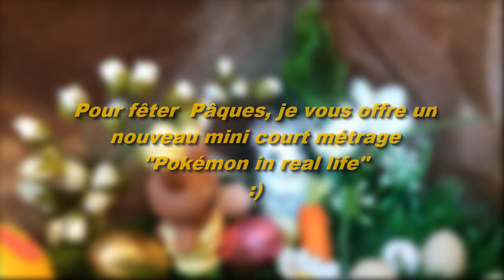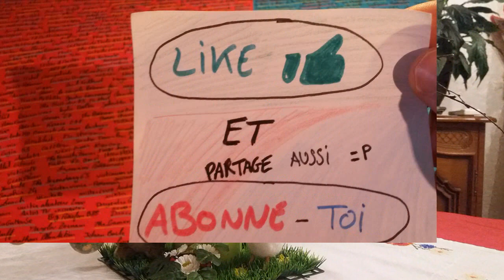Pokémon In Real Life #11 : Joyeuses Fêtes de Pâques / Happy Easter / Frohe Ostern!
[ ouverture de boosters Pokémon / booster pokémon / cartes pokémon / carte pokémon / figurines pokémon Pâques / Happy Eastern / Frohe Ostern / Osterfeiertage / Ester ]

Salut!!

En ce dimanche je n'ouvre pas de XY10 Awakening Of Psychic Kings, mais voici un nouvel épisode de ma série "Pokémon in real life"! je sais que beaucoup d'entre vous apprécient énormément ce genre de mini court métrage, donc  je vous en ai fait un :D !!!
Et cette fois, il s'agit de la tant attendue chasse aux oeufs de pâques!! J'espère que chez vous la cloche ou le lapin de Pâques sont également passés et qu'ils vous ont apporté un max d’œufs en chocolat :p
Bonne fêtes de Pâques à tous!! :)